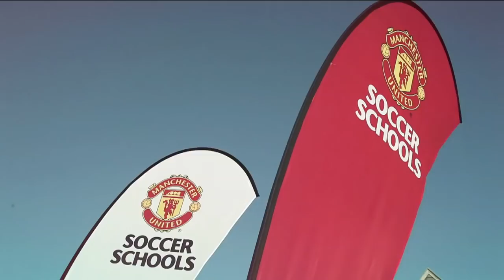Mencari Ramli 6 - Episod 9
MencariRamli6 Episod 9 memberikan debaran dengan aksi perlawanan persahabatan menentang Akademi Johor Darul Takzim dan pemilihan terakhir 15 orang 'Ramli' untuk ke 'Theatre of Dream', Old Trafford, Manchester United. Episod ini juga menampilkan 3 orang pemain negeri Selangor yang hadir untuk memberikan semangat kepada para peserta MencariRamli6. Siapakah 15 orang 'Ramli' yang berjaya ke Manchester United? Jom kita saksikan MencariRamli6 episod kesembilan!

Tonton dan menang! Anda berpeluang ke Old Trafford apabila menyertai peraduan kami di